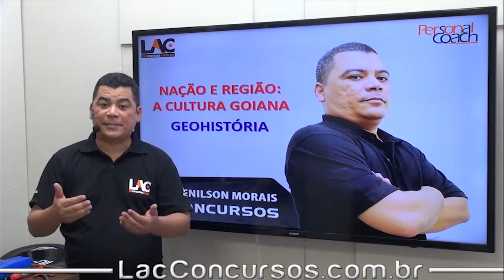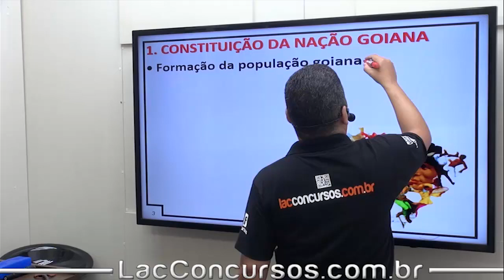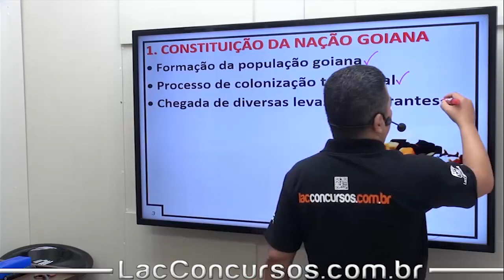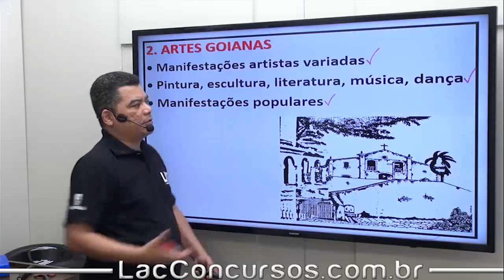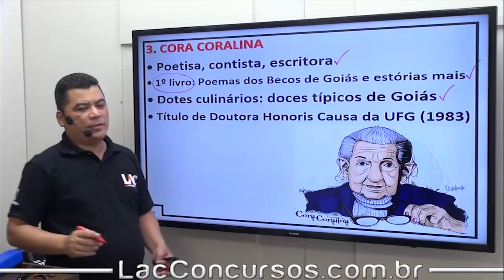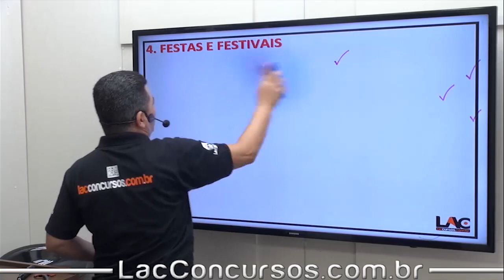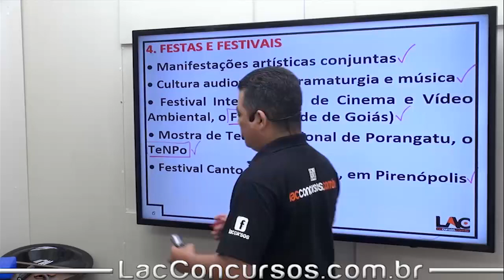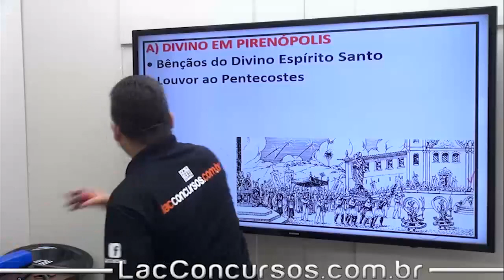Aula Grátis - Geo-História de Goiás - Da Cultura Goiânia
Aula demonstrativa da nossa super Isolada de Geo-História de Goiás. Nessa aula, o professor Edenilson Morais fala sobre A Cultura | Goiânia   - assunto importante para você que busca a tão sonhada aprovação no concurso dos seus sonhos.

Para acessar essa Isolada, click no link a seguir:
Investimento: R$x50,00 - parcele sem juros no cartão de crédito!